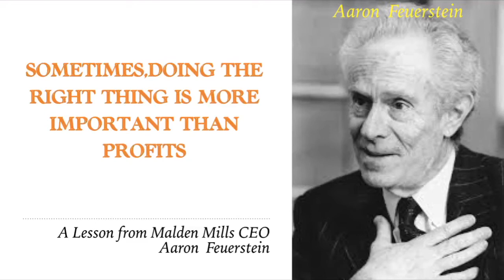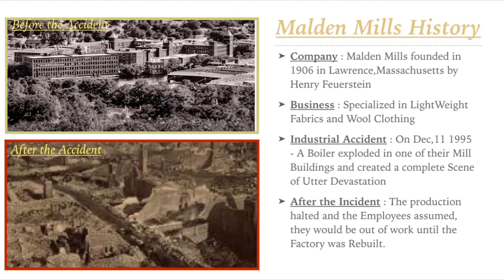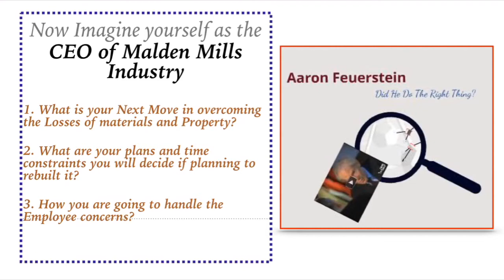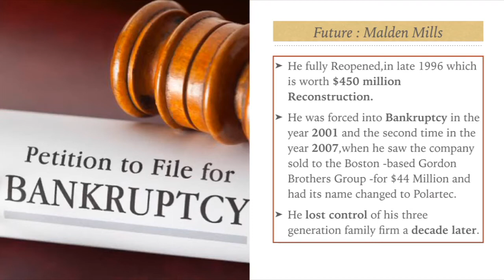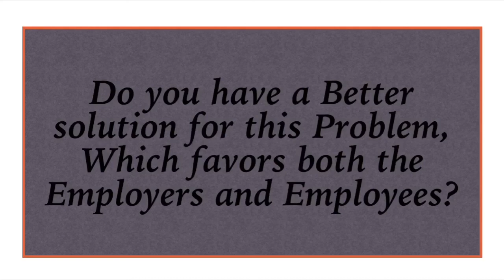Case Study - Malden Mills Industry/ Aaron is the Moral Hero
case study of Malden Mills Industry,Aaron Feuerstein is the True Hero,Loyalty after a crisis,lessons learnt from this case study,will lessons will be useful for today’s covid-19 situation?